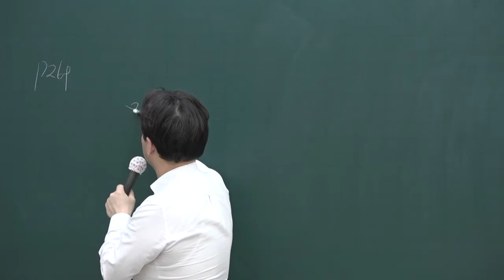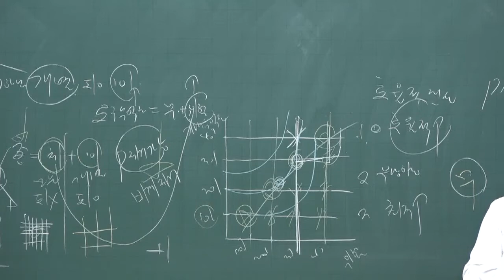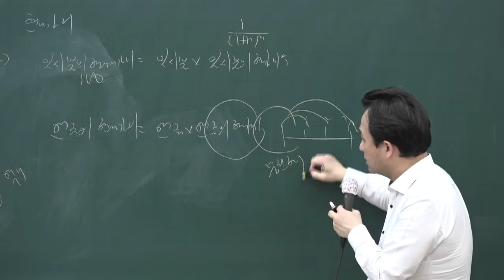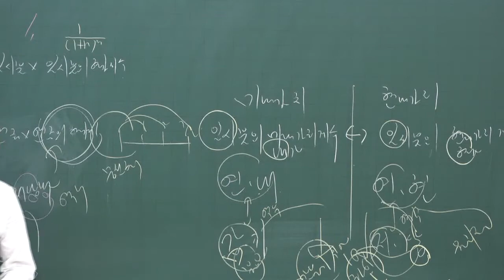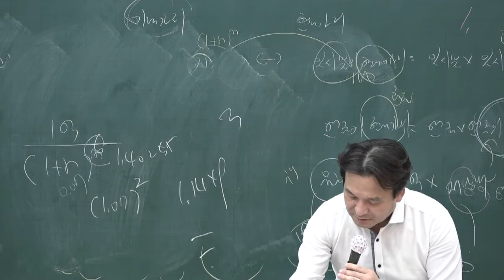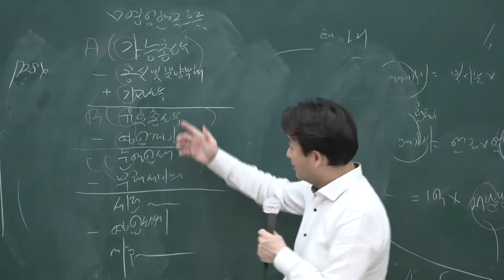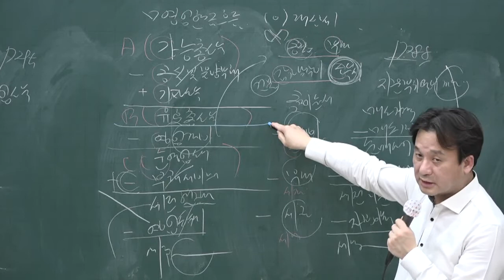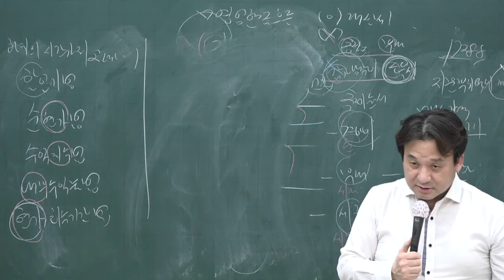[공전무] 2020년 공인중개사 부동산학개론 기출특강 4-8